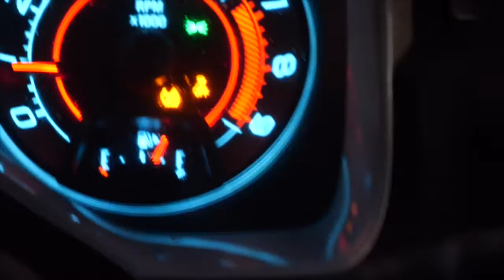Maro Outchea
Camaro Rolling